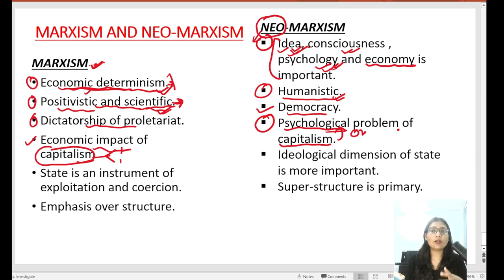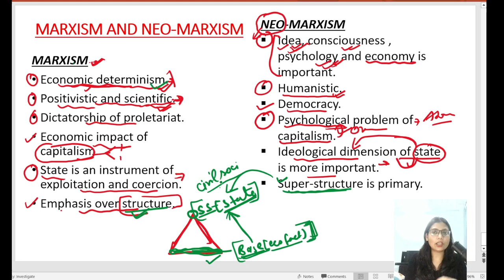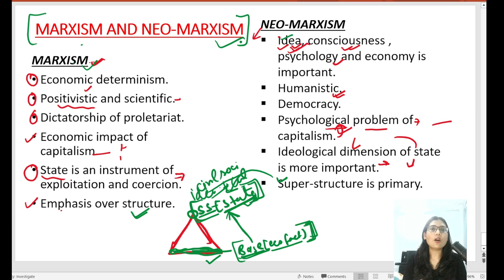Marxism and Neo Marxism Difference | Neo Marxism vs Marxism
Neo-Marxism is a Marxist school of thought encompassing 20th-century approaches that amend or extend Marxism and Marxist theory.

Happy Learning!

Thankyou!